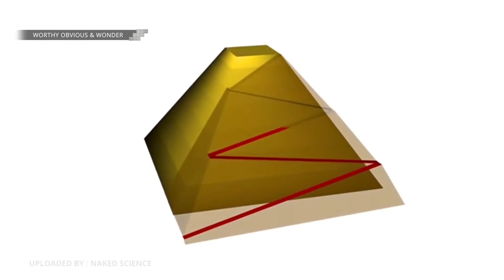6 Tempat Wisata Bersejarah yang Memiliki Kisah Fantastis! | What's On | W.O.W.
Penasaran sama 6 fakta travel traveling travelling bersejarah yang memiliki kisah fantastis dari Miss Kepo yang selalu pengen tahu?

Di segmen What's On, Miss Kepo bakal dapat jawaban informasi dari suatu fenomena, peristiwa dan hal-hal unik lainnya.

Semuanya ada di W.O.W. alias Worthy Obvious Wonder nih. Nonton ya!